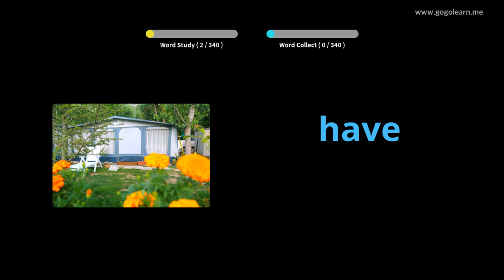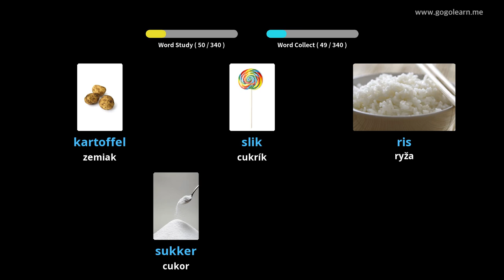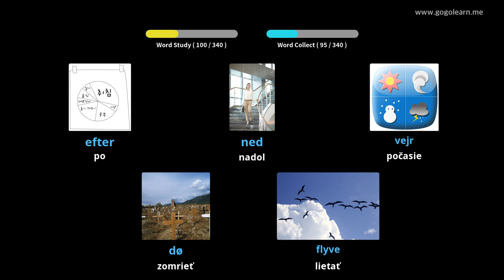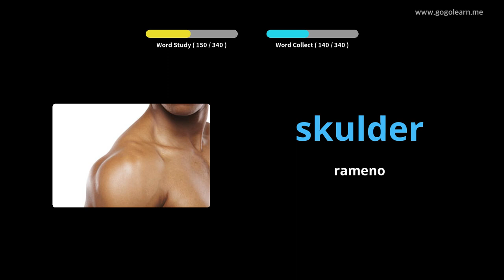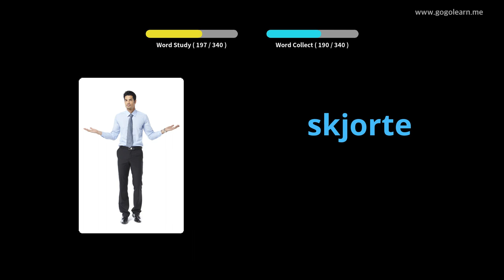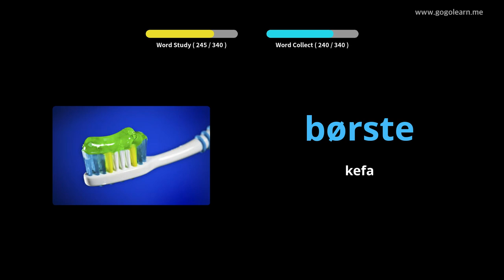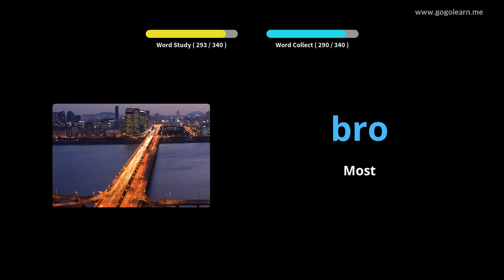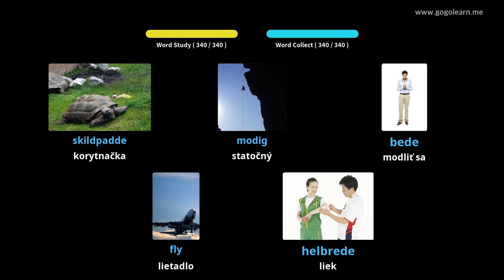Dánske základné slovníky slovnej zásoby |Golearn